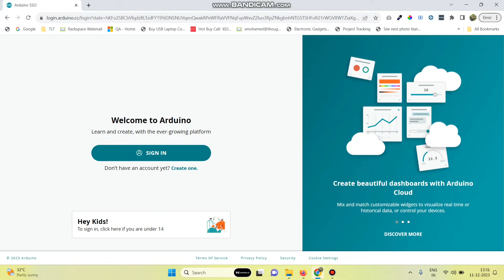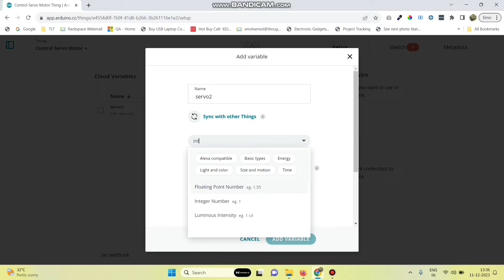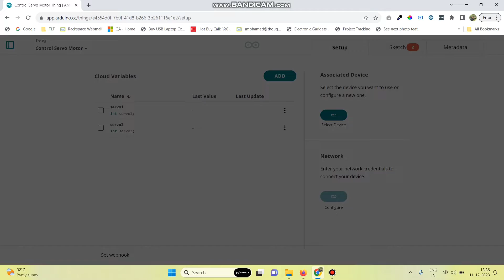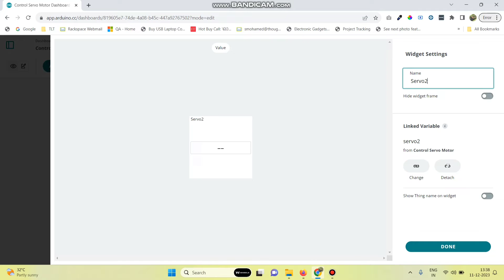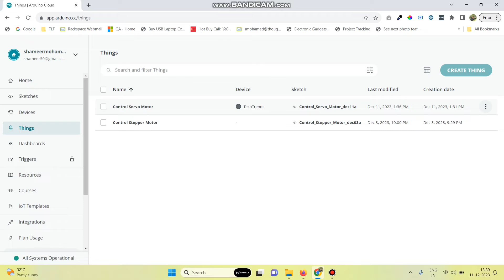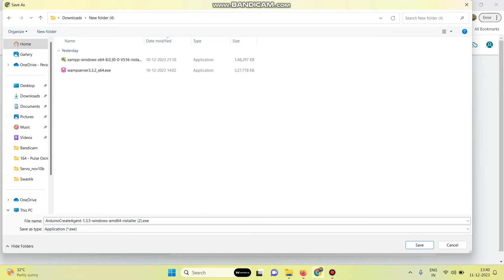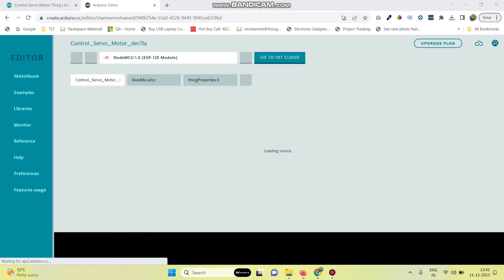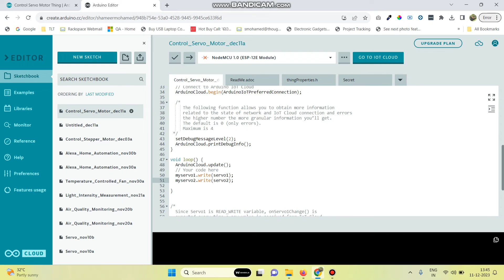How to Control Servo Motor with ESP8266 and Arduino IoT Cloud | Arduino IoT Cloud Projects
𝐃𝐞𝐬𝐜𝐫𝐢𝐩𝐭𝐢𝐨𝐧:

⚙️ Unleash the power of wireless control! In this tutorial, discover how to effortlessly control a servo motor using ESP8266 and Arduino IoT Cloud. Dive into the world of IoT automation and bring your projects to life with precision and convenience. 🤖📡

🛠️ 𝐊𝐞𝐲 𝐂𝐨𝐦𝐩𝐨𝐧𝐞𝐧𝐭𝐬:

    1. ESP8266 Wi-Fi Module: Transform your projects with seamless wireless connectivity.
    2. Servo Motor: Experience precise and controlled motion in your DIY endeavors.
    3. Arduino IoT Cloud: Elevate your automation game with secure and scalable cloud connectivity.

🌟 𝐖𝐡𝐚𝐭 𝐘𝐨𝐮'𝐥𝐥 𝐋𝐞𝐚𝐫𝐧:

    1. Setting up ESP8266 for Arduino IoT Cloud integration.
    2. Controlling a servo motor wirelessly with the power of IoT.
    3. Creating a customizable IoT dashboard for servo motor management.
    4. Empowering your projects with the convenience of cloud-based control.

📈 𝐁𝐞𝐧𝐞𝐟𝐢𝐭𝐬:

    1. Achieve precision in motion with wireless servo motor control.
    2. Streamline automation with the user-friendly Arduino IoT Cloud.
    3. Explore endless possibilities for remote control and monitoring.

Ready to revolutionize your DIY projects? Hit play now and learn the secrets of wireless servo motor control with ESP8266 and Arduino IoT Cloud.

Have questions or need assistance? Drop them in the comments below! 👇

Let's make your projects move wirelessly and smartly! 🤖🔧